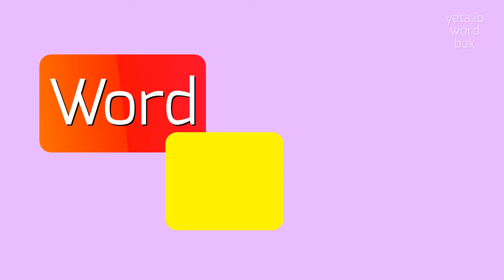How to say "constrainer"! (High Quality Voices)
Watch in this video how to say and pronounce "constrainer"!